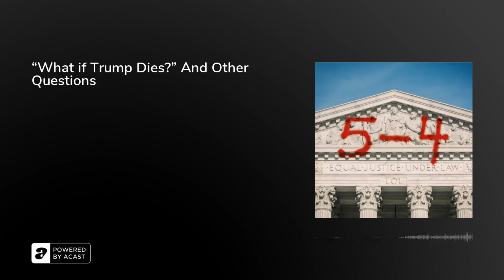“What if Trump Dies?” And Other Questions | 5-4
The hosts discuss the recent news that Donald Trump has contracted COVID-19 and what implications it might have for the upcoming election and the Supreme Court. Then they answer listener questions, covering everything from court reform to how to decide if you should go to law school. Follow Peter (@The_Law_Boy), Rhiannon (@AywaRhiannon), and Michael (@_FleerUltra) on Twitter.